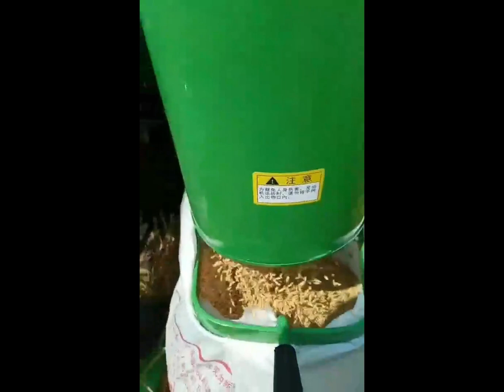2023年4月9日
Sorry to say we don't know retailer price in your country
We are Chinese manufacturer and exporter.

Model: 4LZ-1.0A4G
Capacity: 0.15 hectare / hour
Engine: Diesel at 12hp
Fuel consumption: 1.9 liter/hour
Harvest width: 1100mm
​Groud clearance: 180mm
Feeding valume: 1kg/S
Loss ratio: less than 3%
Impurity content ratio: less than 2%
Damage ratio: less than 0.1%
Machine weight: 580kg

20ft container load 4-6 units
40ft container load 16-18 units

Mobile, WhatsApp and Wechat
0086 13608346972